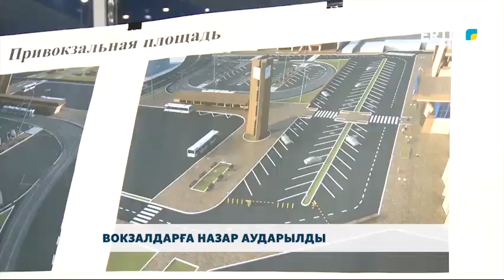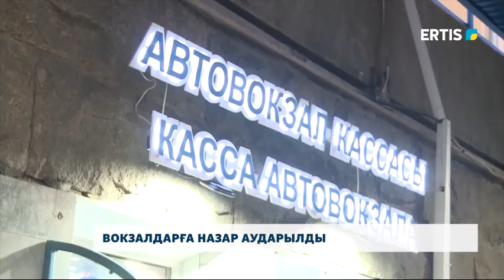ВОКЗАЛДАРҒА НАЗАР АУДАРЫЛДЫ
Авто және теміржол вокзалдарының жүргіншілерге жасап отырған жағдайы қандай? Бекеттердің айналасы қаншалықты тазалықты сақтай білген? Жерасты жолдары мен перронға өту өткелдері адамдар үшін қаншалықты қолайлы? Жарықтандыру мәселесі қалай?